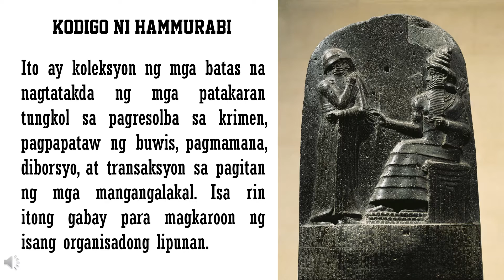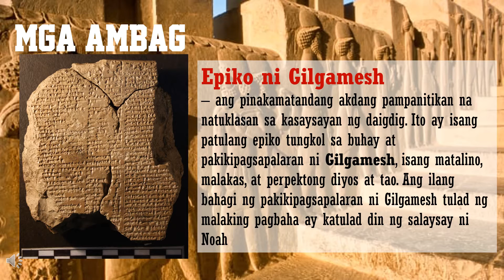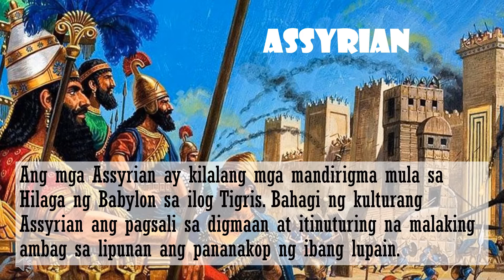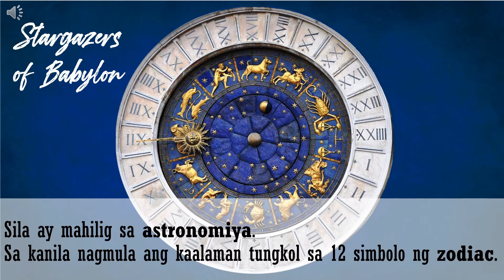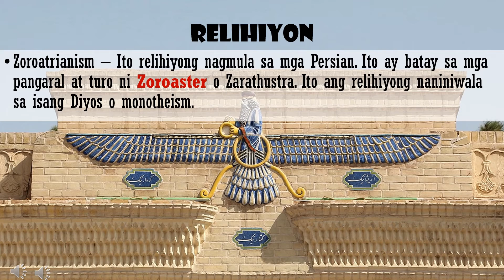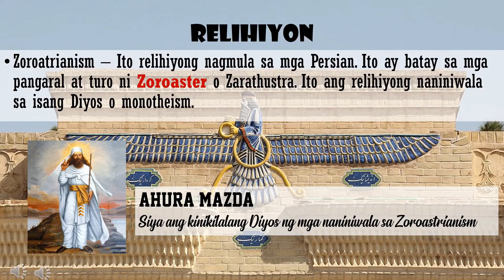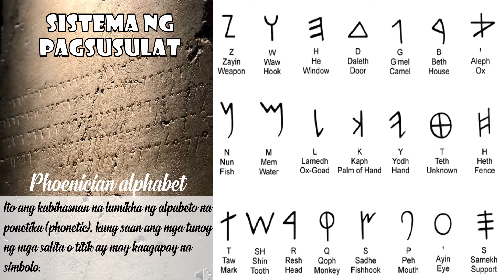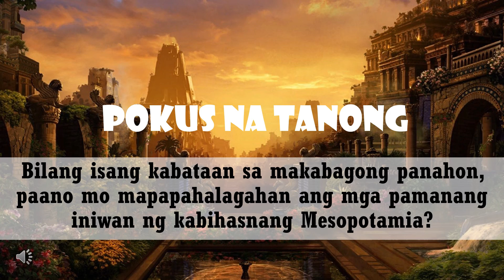Kabihasnang Mesopotamia Part 2